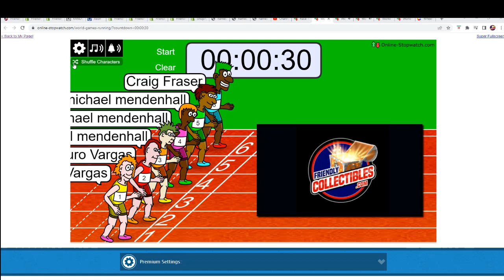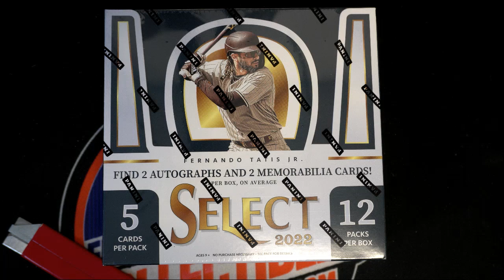2022 Panini Select Baseball Hobby Box FILLER A ID 22SELECTBB112